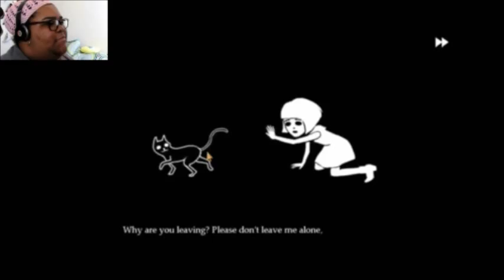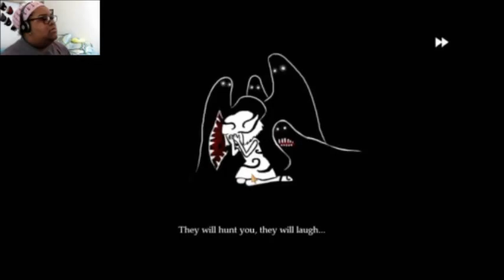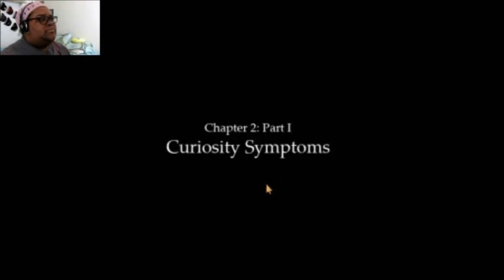The Maze Will Save Us!! | Fran Bow Part 2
We continue Fran Brow and delve even deeper this time around.
P.S. I hope the quality is a bit better. I realized what happened, will have that officially fixed for next week's video!